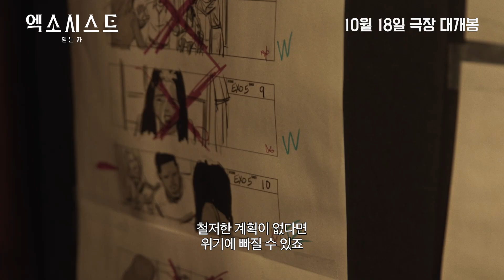[엑소시스트: 믿는 자] 엑소시즘의 현장 속으로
매일매일이 감정적이고 강렬했다!
'엑소시즘' 클라이맥스 촬영 현장 엿보기👀